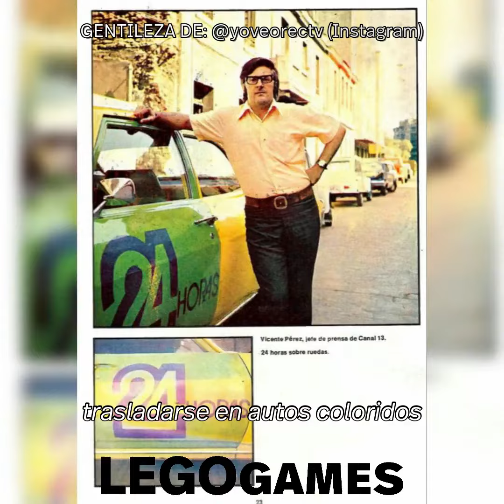El 24 Horas chileno QUE SE EMITIÓ EN 1974 (y en el CANAL 13)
No. No leíste ni escuchaste mal. Antes de que TVN sacara su 24 Horas en 1990, hubo otro que se emitió años antes por las pantallas del otrora _canal del Angelito_ (por increíble que sea).

Agradecimientos a quienes subieron el material usado en el video (y suerte para la página de IG citada por la mitad del video 😀). Más información en los respectivos Collages AC1 de Teletrece ) y 24 Horas TVN